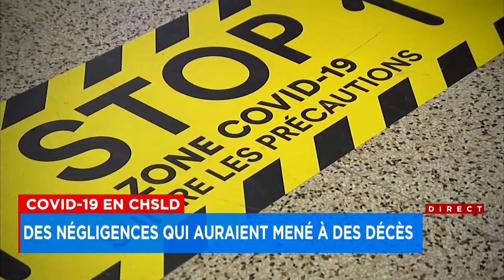Éclosion majeure de COVID-19 en CHSLD: une action collective autorisée - Entrevue, 13h